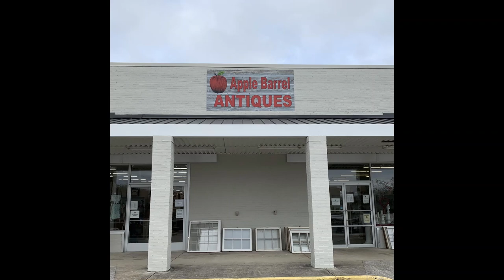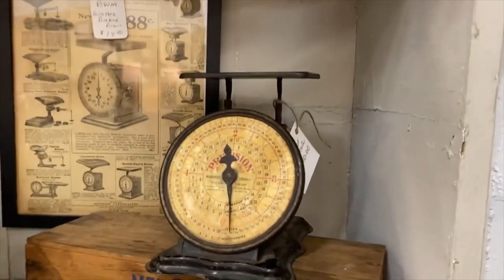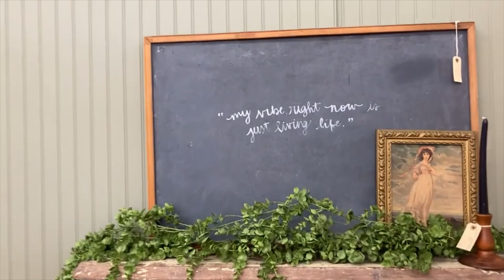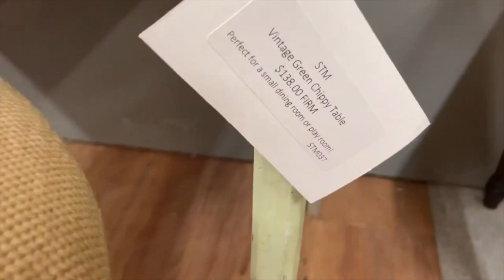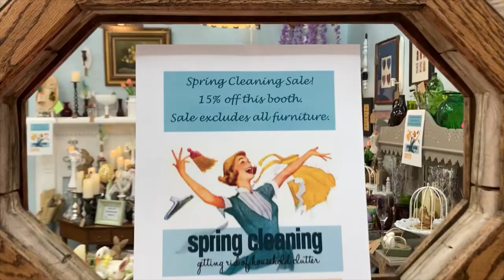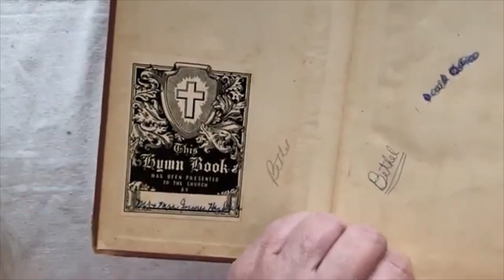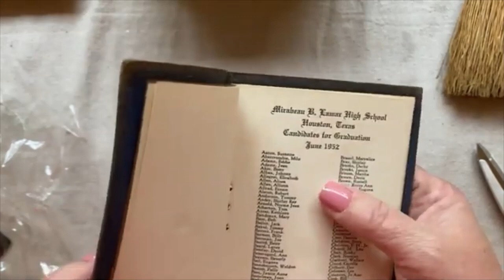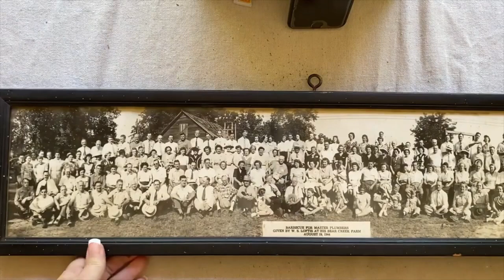Let's Go Antiquing to Apple Barrel Antiques + My Junkin Haul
Come along and explore Apple Barrel Antiques with us. This mall is located in an old Walmart Building. They have over 30,000 Sq ft with over 100+ dealers. They also have a 2nd location in Oxford, AL.

SUNSHINE & WHISKEY
SEASONED & SAVED WITH LOVE by Grace
RUSTIC & REFINED
LUNA GREY